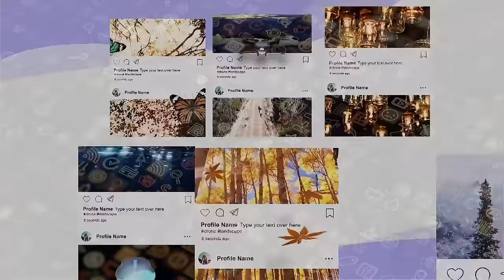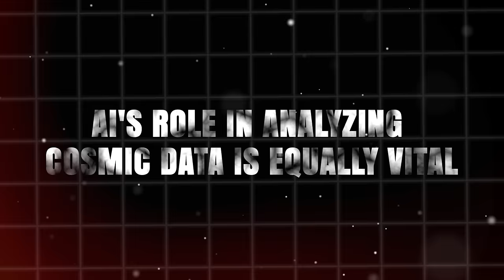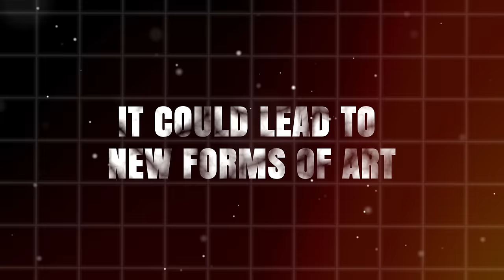12 Facts About The New Upcoming AI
12 Facts About The New Upcoming AI
Are you curious about the upcoming advancements in artificial intelligence (AI)? Get ready to dive into the fascinating world of AI with our latest video, "12 Facts About The New Upcoming AI"! In this video, we unveil 12 intriguing facts about the latest advancements in AI technology that are set to revolutionize the way we live, work, and interact with machines. From cutting-edge developments in machine learning to breakthroughs in natural language processing, we'll explore the incredible potential of AI and how it's shaping the future.

Join us as we uncover the latest trends and innovations in AI, from the rise of autonomous vehicles to the emergence of AI-powered virtual assistants. Discover how AI is transforming industries such as healthcare, finance, and education, and learn about the exciting opportunities it presents for businesses and consumers alike. Whether you're a tech enthusiast or simply curious about the future of AI, this video is sure to captivate and inspire.

With expert insights and easy-to-understand explanations, we break down complex AI concepts into bite-sized pieces that anyone can grasp. Whether you're new to the world of AI or a seasoned professional, our video offers valuable insights and practical knowledge that will leave you informed and entertained. So sit back, relax, and join us on a journey through the exciting world of artificial intelligence!

Don't miss out on this must-watch video that promises to educate, entertain, and inspire viewers of all ages. Get ready to expand your mind and explore the limitless possibilities of the new upcoming AI!